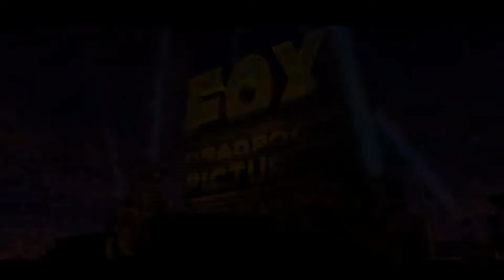Fox Deadpool Pictures/Fox Deadpool Animation/20th Century Fox Animation (50 Years)/Maldonado (2018)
Credit to SuperPixar1467 for the first part and LMS for the second part.

Taken from "Dancin' 2" (2018) if Fox Deadpool Pictures released it instead of Fox (now 20th Century Studios).

NOTE: Fake/Fan-made.